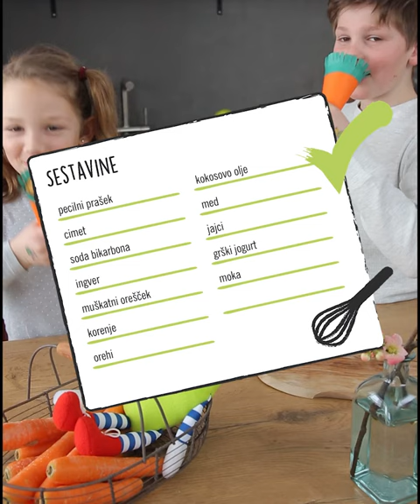Lidl Slovenija | Zdravko Lidl: Korenčkovi kolački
Zdravko Lidl je ljubitelj hitrih in preprostih receptov.
Tokrat je pripravil korenčkove kolačke.
Poglej, kako jih je postregel.